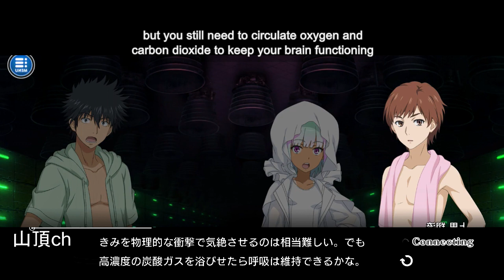【ToAru IF】 "Nightmare" by a certain lost boy | Element Arc Finale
After a break, I will continue with the next arc in 2 weeks.